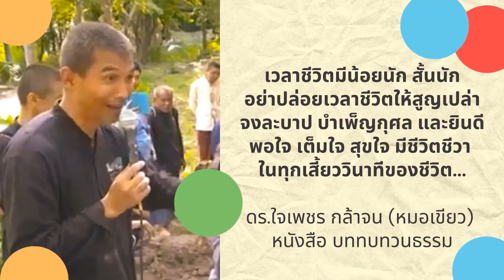ฉลอง “สวนป่านาบุญ ๙” เข้าสู่ปีที่ ๔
ณ สวนป่านาบุญ ๙ จังหวัดสุพรรณบุรี

โดย จิตอาสาแพทย์วิถีธรรมภาคกลาง